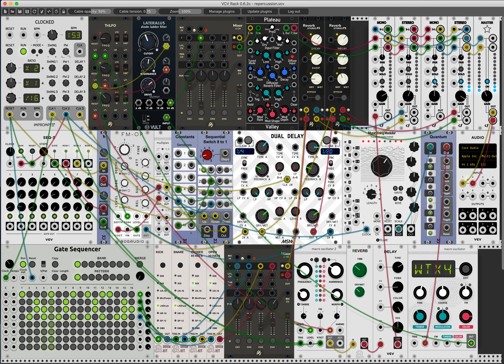repercussion - VCV Rack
Percussive synth patch - vcv rack open source virtual modular synthesis - repercussion. Hope you enjoy!